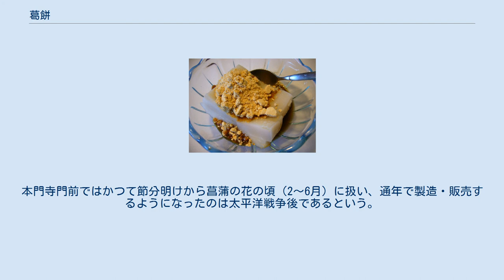葛餅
葛餅 葛餅（くずもち、くず餅）は、日本で作られる、葛粉を使用した和菓子である。
小麦粉からグルテンを分離させた後の浮き粉を発酵させた「くず餅」(漢字表記は久寿餅）という同音の和菓子もあり、両者はよく混同される。
いずれも黒蜜、きな粉をかけることが多い。
本項では「久寿餅」についても取り扱う。
 葛粉に水と砂糖を入れて、火にかけて練っていくと透明～半透明になってとろみが生じ、ぷるんとした独特の食感の葛餅ができる。
涼しげな見た目から夏の菓子として人気がある。
 関西の一部地域では透明な生地に餡を包んだもののことを指すが、こちらは全国的には水（葛）饅頭と呼ばれる。
 また沖縄でのくず餅は葛粉の代わりに芋くずと呼ばれるサツマイモデンプンからつくられる。
 水で溶いた葛粉に砂糖を加え、火にかけ透明感が出るまでよく練る。
練りあがったものをバットに流し込み表面をラップで覆い水で冷やして長方形 に切る。
好みできな粉や黒蜜をかけて食べる。
生地に砂糖を入れることもあるが、でき上がったものに砂糖をかけた方がより強く甘味を感じられる。
冷蔵庫に入れると色が濁って食感が落ちるので、流水か氷水で冷やすとよい。
本くず粉（くずでんぷん）を使用した葛餅はジャガイモ等のデンプンで作った葛餅に比べて冷やしても透明感が失われにくく、なめらかな口当たりである。
 手作りだと、おいしく食べられる期間は2日ほどである。
スーパーマーケットなどで安く出回っているものは、寒天やゲル化剤（増粘多糖類）、砂糖が大量に入っており、長く保存できるような加工がされているため、かなり日持ちが良い。
ただし、食感は手作り品と異なる。
 江戸時代の国学者、塙保己一著作『続群書類従』（料理物語 - 飲食部）の章にて、葛焼もちを紹介している。
内容は端的に料理法を載せ、文章は以下となっている。
「くず一升。水一升。沙糖一升。三色よくこねあはせ。みかんほとにまろめ。なべにすこし油をぬり。さい〱（くの字点）、うちかへし焼申候。」 現在は葛焼きと呼ぶことが多く、水溶きした葛粉・砂糖・餡を主材料にし、火にかけながら半透明になるまで練り、蒸した後に冷やし固めて焼いた和菓子を指す。
店・商品によっては中身の具を入れなかったり、栗や桜、季節の果物などの食材を加え、独特の風味を持たせるなど幅がある。
形状は四角に切った外見が代表例だが、味・外見ともに各店が意匠をこらした個性的な葛焼きも販売されている。
 亀戸天神傍の船橋屋のくず餅（2010年9月6日撮影） 関東の久寿餅 関東では江戸時代後期に入り、小麦粉を発酵させたものから作られた菓子がくずもち（久寿餅）と呼ばれるようになった。
現在の東京都区部東部を含む葛飾郡（下総国）の「葛」に由来し、関西の葛餅と区別するため「くず（久寿）」の字を当てたという説がある。
 関東の久寿餅は小麦粉から精製したデンプンを乳酸菌で発酵させたものであり、原材料に葛粉は含まれない。
見た目は白く、「葛餅」のような透明感はない。
食感も「葛餅」と比較して硬く、独特の風味がある。
 ただし、食べ方は葛餅同様、きな粉をまぶす他、黒蜜などでも賞味する。
粉末状のラムネ・フレーバーをまぶす等、新たな味付けも考案・商品化されている。
 久寿餅は、かつて葛飾郡だった東京都江東区の亀戸天神社のほか、池上本門寺（東京都大田区）や川崎大師（神奈川県川崎市）の門前町の名物でもある。
本門寺門前ではかつて節分明けから菖蒲の花の頃（2～6月）に扱い、通年で製造・販売するようになったのは太平洋戦争後であるという。
 関東風くず餅は「和菓子で唯一の発酵食品」とも言われる。
亀戸天神門前に本店がある「船橋屋」は、発酵に代々使ってきた乳酸菌がラクトバチルス属パラカゼイ種であると解析。
「くず餅乳酸菌」として関連商品を開発している。